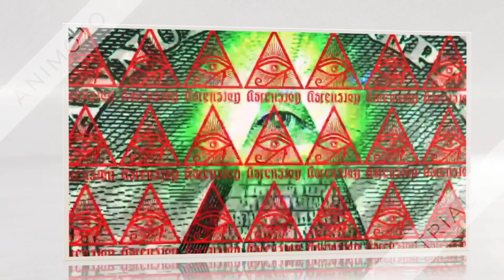Cult Leader ILL BILL